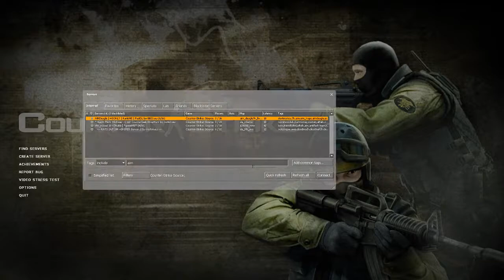PlayerUnknown's Battlegrounds #1 ~ H ~ German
PUBG. Mit im Packet: Counter Strike!